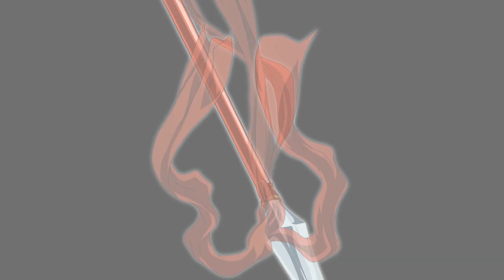The.King.of.Fighters.XIII opening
© XGlite™®

۞ © XGlite™® | £₱€¢$¥… ۞
۞ © XGlite™® | £₱€¢$¥… ۞
XGlite
£₱€¢$¥ And More.

© XGlite™®